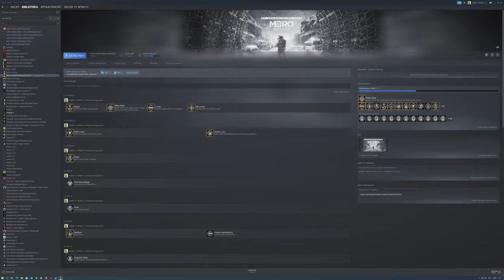Metro Exodus Enhanced Edition - 10 (Niewolnicy uratowani)